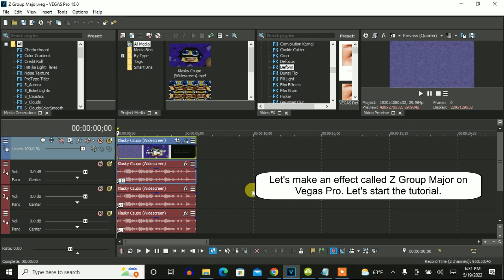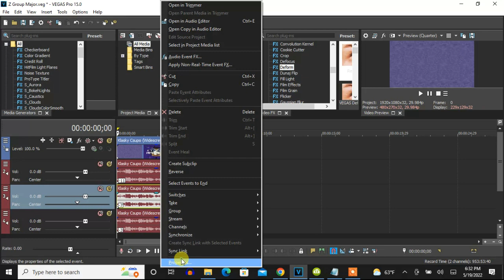How To Make Z Group Major On Vegas Pro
It was first made on AVS.

Z Group Major:

(VideoFX)

1st: Mirror - Reflect Left

2nd: Mirror - Reflect Right (Center 0.364, 0.500)/Z-Major

After choosing "Reflect Right", let's customize the adjustment below.

Center

H: 0.364
V: 0.500

3rd: Mirror - Reflect Left

4th: Mirror - (Default) or Reflect Top (Center 0.500, 0.333)/Z-Major

After choosing "(Default)" or "Reflect Top", let's customize the adjustment below.

Center

H: 0.500
V: 0.333

5th: Mirror - Reflect Bottom

6th: Dunaj Flip - Rotate

7th: NewBlue ME Wiggle - Wave

Rate:        50
Strength:    21
Drift:       50
Crop:        0

Edges:       Replicate
Orientation: Vertical

8th: Dunaj Flip - Rotate

9th: NewBlue ME Wiggle - Wave (Horizontal)

(AudioFX)

elastique
Pro

-11
-7
-3

Klasky Csupo Effects 33 in Z Group Major (Instructions in Description)
2,875 views  Feb 11, 2018: